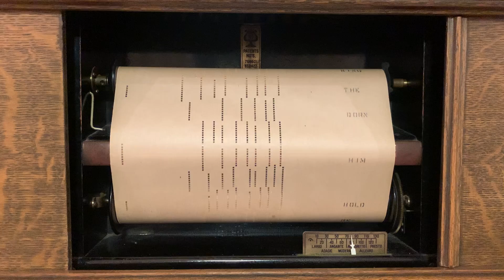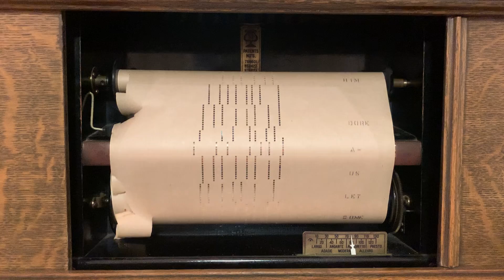Adeste Fidelis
A damaged piano roll of "Adeste Fidelis" that self-destructs halfway through playing it. Made by International Word Roll.